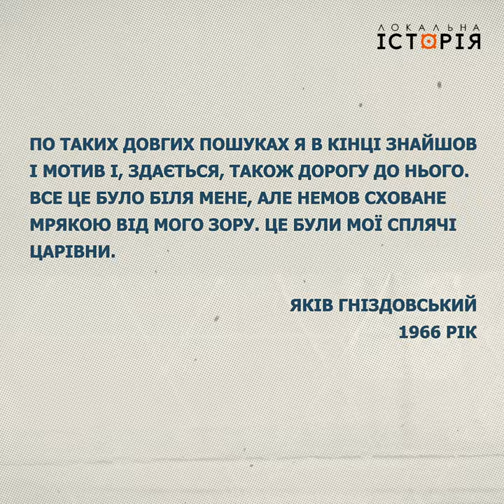Художник Гніздовський сформував впізнаваний стиль завдяки скруті | Короткі історії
Яків Гніздовський із Тернопільщини став одним із найвідоміших у світі українських митців ХХ століття. Виставку художника у Японії захотів побачити син імператора, а найбільша галерея викупила з неї усі картини. Дивіться короткі_історії про важливі події та видатних постатей української історії.